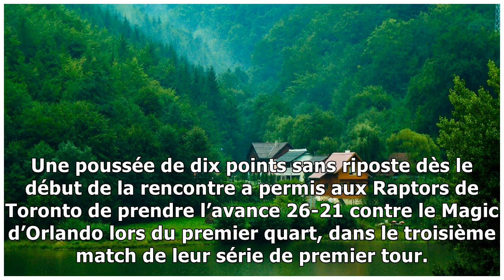RDS2 : Les Raptors aux commandes 76-65